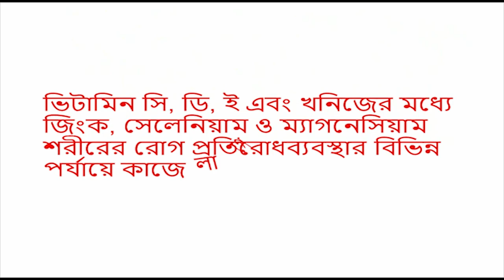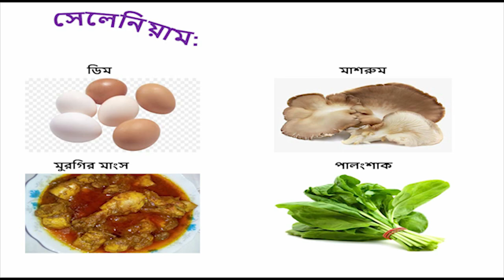যে খাবারগুলো করোনার বিরুদ্ধে শরীরে প্রতিরোধক্ষমতা গড়ে তোলে। FOODS YOU NEED TO FIGHT AGAINST CORONA.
This video shows some foods containing various vitamins and minerals which helps our body to build strong immunity against germs.